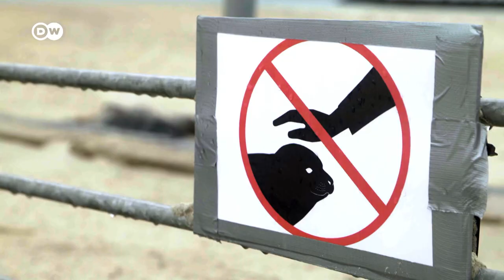Cute but Dangerous: Gray Seals on Heligoland | Watch Out for Baby Seals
Winter visitors to the German island of Heligoland are treated to a natural spectacle: gray seals and their pups. Follow DW reporter Hendrik Welling as he gets a glimpse of the dangerous side of these predators.

Video: Marcel Epple | Robert Richter | Hendrik Welling